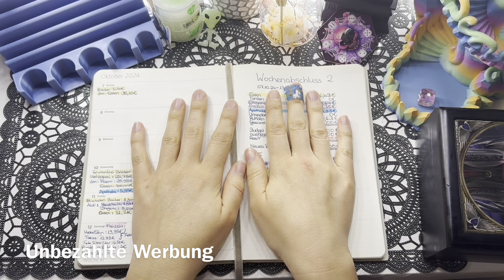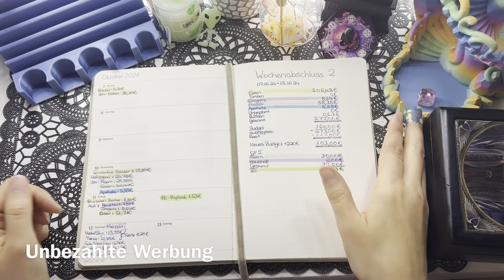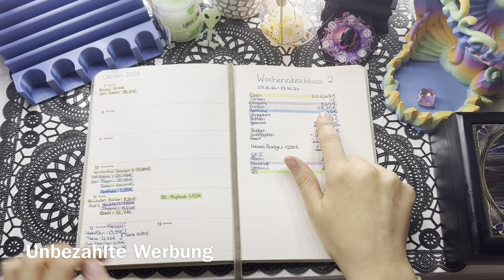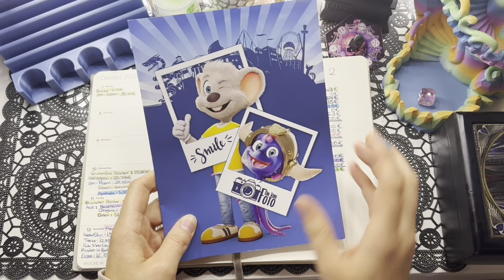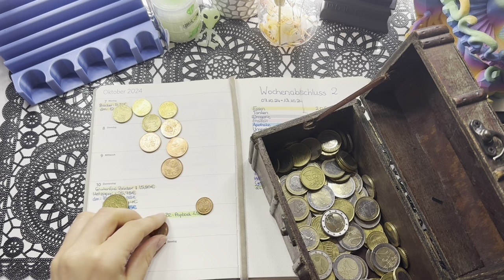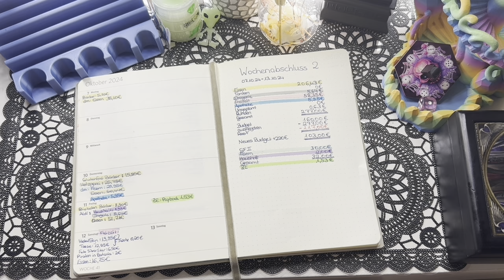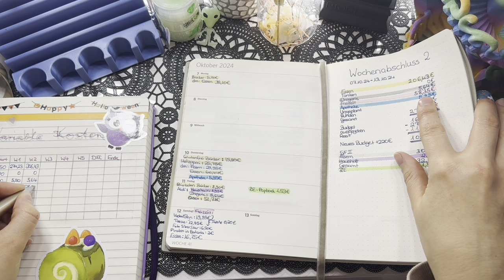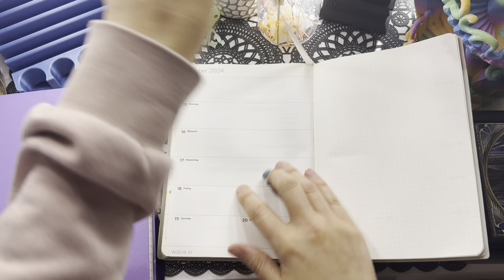2. Wochenabschluss für Oktober